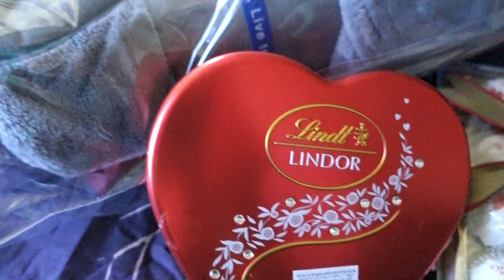Life of OFW in THAILAND: Maraming Blessings Today!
There shall be showers of blessings!

My name is LeeAnne, from Philippines (Proud Bisaya!)I like adventure and travel. I am currently working in Thailand as a Math Teacher.
Keep Sharing positive vibes!